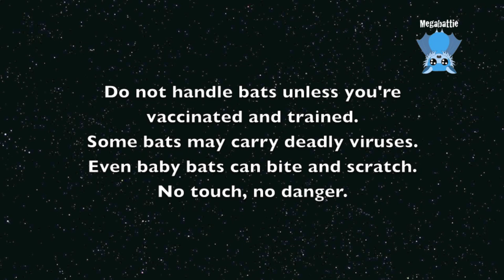Rescuing a baby flying-fox on his dead mother: this is Quiggy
Quiggy is an orphan Grey-Headed Flying-Fox who was found on his dead mother on the ground, under a flowering tree, under power lines.
His mother was electrocuted.  Quiggy survived, being insulated by his mother's fur.

Quiggy will be raised in care and released through a creche system.
Stick around and watch as the babies of this season progress and develop and go to creche just after Christmas.